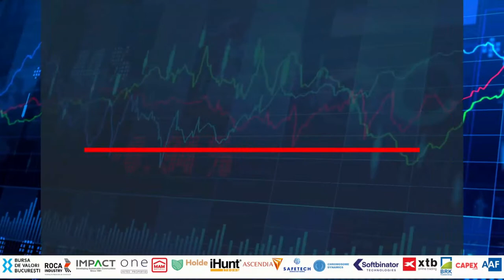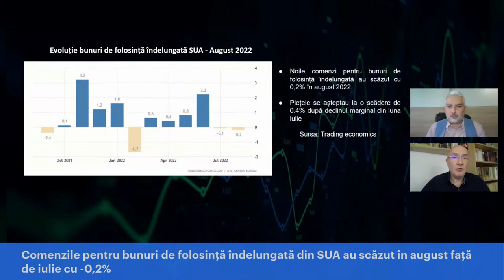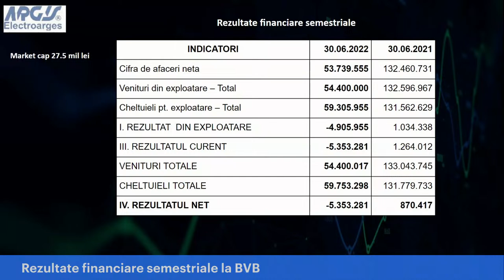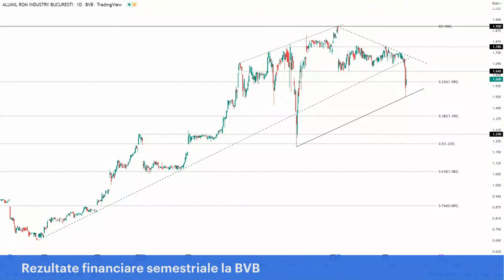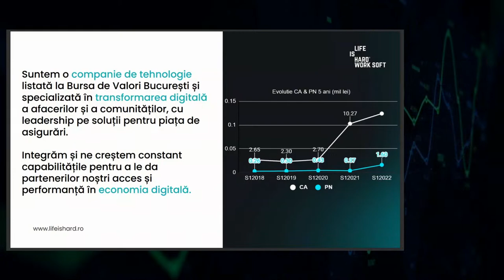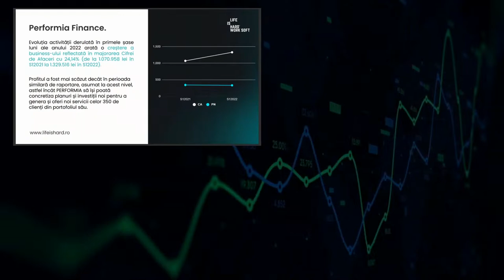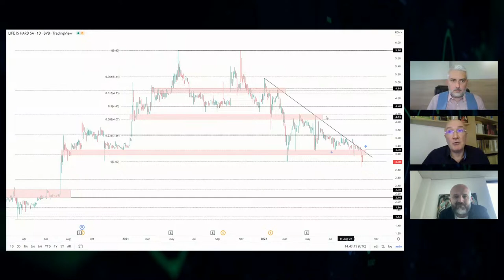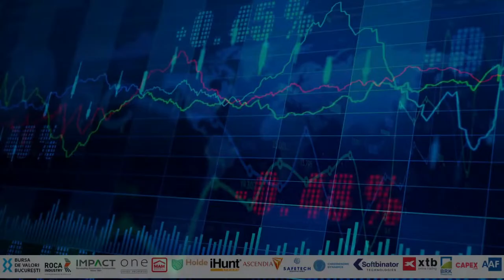Feel the Markets 27.09.2022, invitat Cătălin Chiș, Președinte CA și CEO Life Is Hard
Life Is Hard - liniile de business, rezultatele semestriale, BVC și perspectivele pentru 2022 și evoluția la bursă
Revenire ușoară pe burse după scăderile consecutive din zilele precedente, analiză DJIA
Ifo Business Climate pentru Germania a scăzut în septembrie la 84,3, cel mai scăzut nivel după pandemie
Comenzile pentru bunuri de folosință îndelungată din SUA au scăzut în august față de iulie cu -0,2%
Rezultate financiare semestriale la BVB, analiză Electroargeș, Alumil